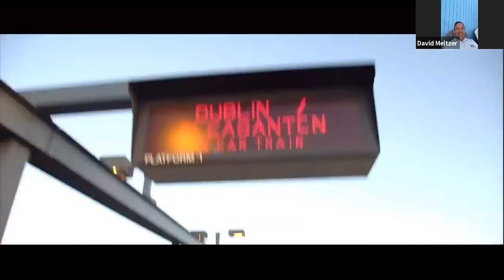How To Get Back Up After Losing Everything With David Meltzer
Entrepreneurship is always unpredictable. For the most unfortunate ones, losing everything is the most dreadful thing to happen. This is exactly what David Meltzer experienced after going bankrupt, losing most of his assets and even his mother's house. Despite his horrifying story, he still managed to get back on his feet and regain everything he lost. David sits down with Michelle Seiler Tucker to share how he recovered from such a significant loss to become the Co-founder of Sports 1 Marketing. He also imparts wisdom to those who aspire to follow in his footsteps, and talks about the potential future of his career on television.

Are you looking to elevate your business or considering selling? and embark on a path to success today!